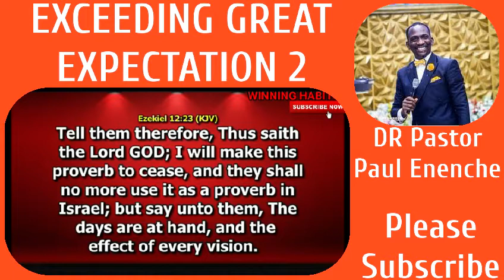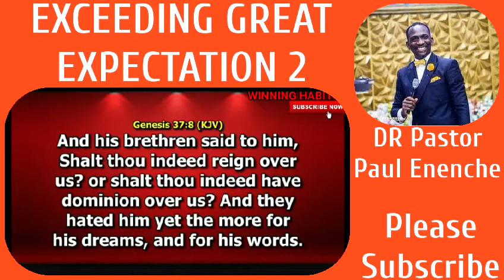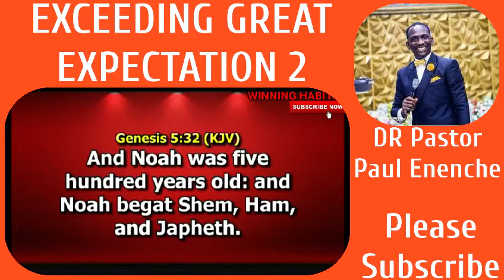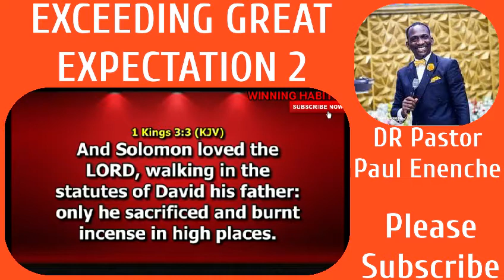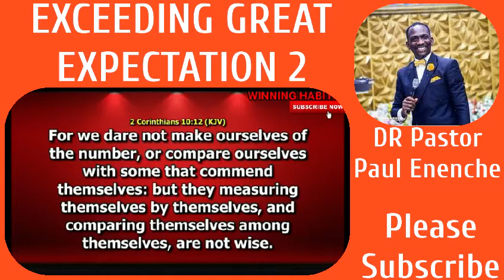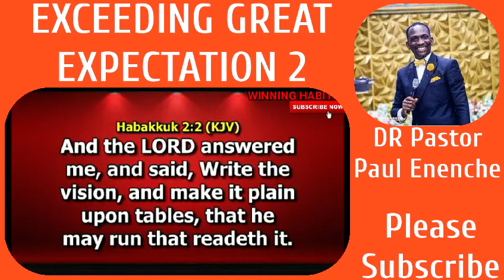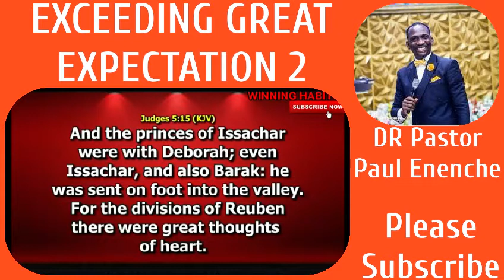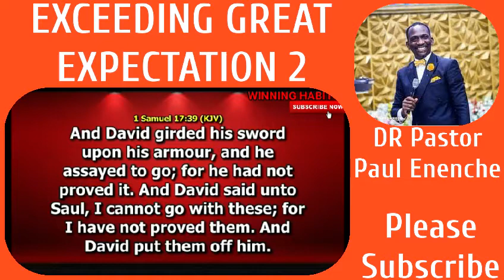EXCEEDING GREAT EXPECTATION 2, DR Pastor Paul Enenche. Please subscribe.